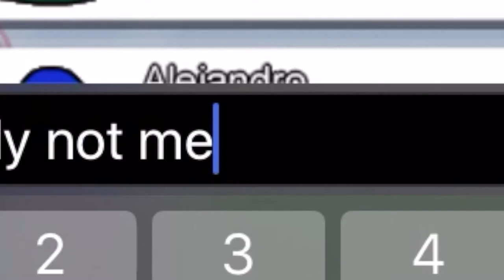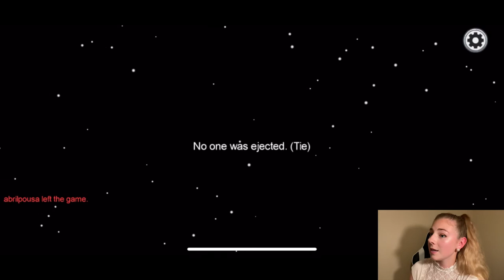I'M CANCELED | Among Us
HannahLeeGames is canceled?? Watch me play Among Us to find out why...

Thanks for all the support, I really appreciate it!

***Comment what game you think I should play next!

Until we meet again, my heroes!